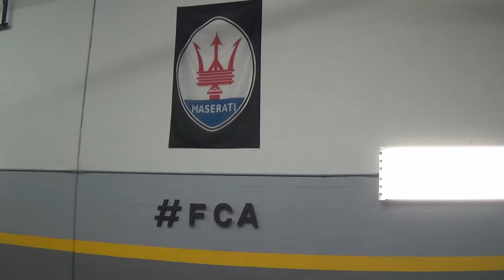Lamborghini Huracan McLaren 570S & Mercedes-AMG C63 edition 1 CAR WRAP BY FIRST CLASS AUTOSPORTS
Lamborghini Huracan McLaren 570S & Mercedes-AMG C63 edition 1 CAR WRAP BY FIRST CLASS AUTOSPORTS MIAMI'S FINEST RESTYLING BOUTIQUE GARAGE

First Class Autosports is a boutique garage located in South Miami, across sunset place.

Specialize in automotive services, including car vinyl wraps, paint protection, and detailing.

The music in this video is by Psykick at dig.ccmixter.org,

FOR MORE INFORMATION ABOUT THE CHANNEL SEE BELOW: In my channel you will findl many videos of supercar events, loudest, most expensive, and most exotic hottest supercarscars in the world: Lamborghini Aventador, Reventon,Huracan, Gallardo, Countach, Pagani Huayra, Ferrari LaFerrari, Ferrari Enzo, Bugatti Veyron, Porsche 918 Spyder, McLaren P1, plus many more.  Videos of Supercar Accelerations, Race, Reving, Exhaust Flames, Best of Supercar Sounds LOUD SOUNDS!  All my videos are taken by me.